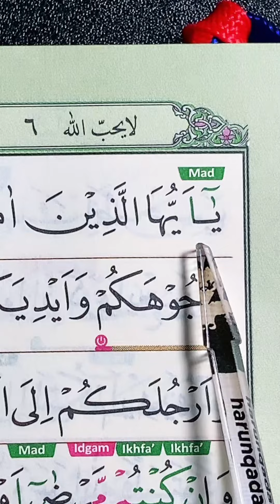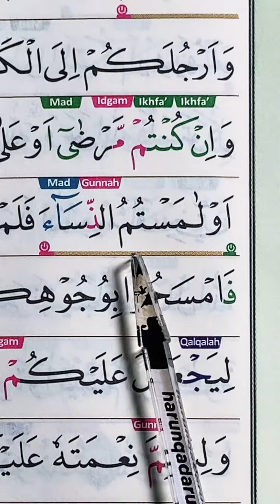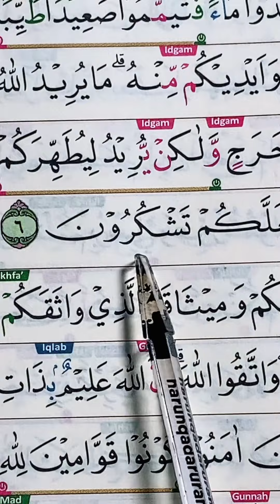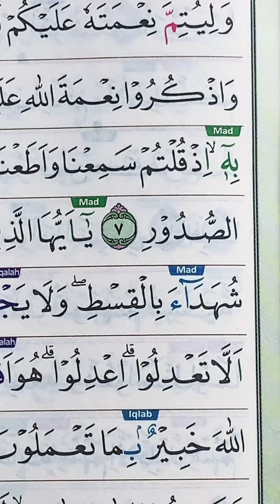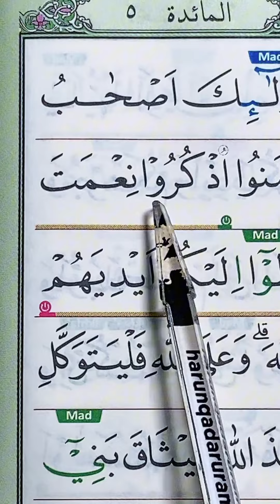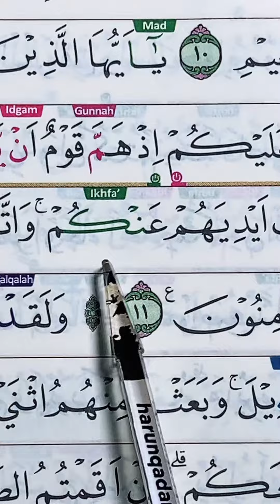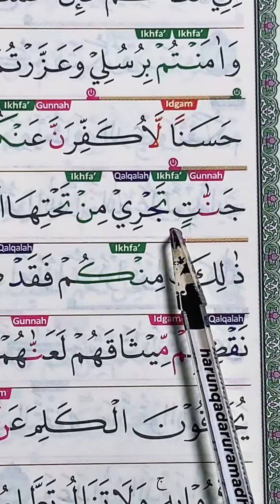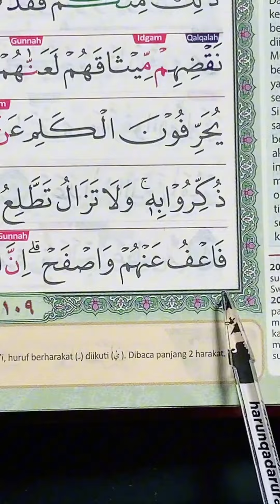How To Read Quran With Beautiful Voice - Juz 6 - Page 108-109